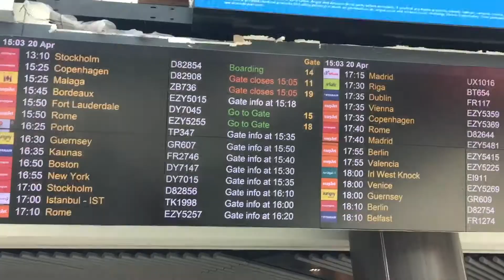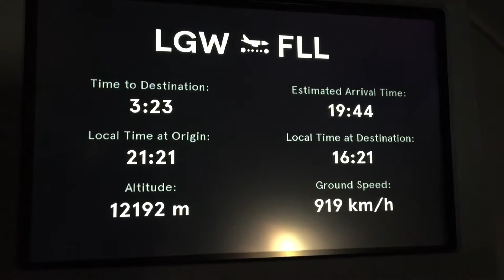Leaving For PlayList Live ✈️ Day 1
I'm speaking on a panel at playlist live
Here is day 1

I recorded a podcast episode also which will be up shortly

THE NEW PODCAST IS HERE